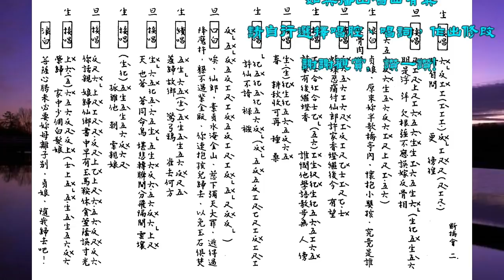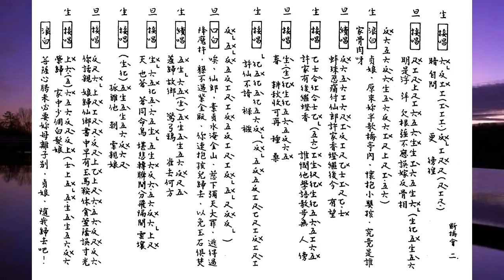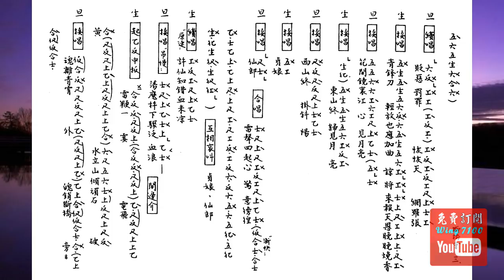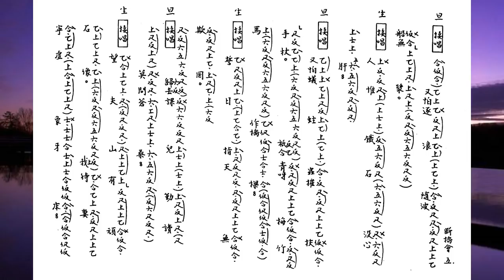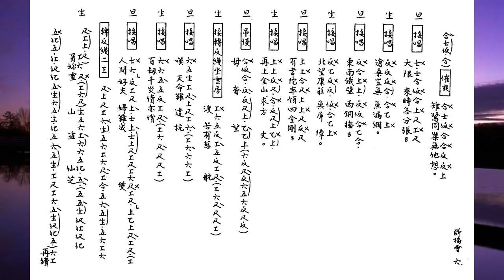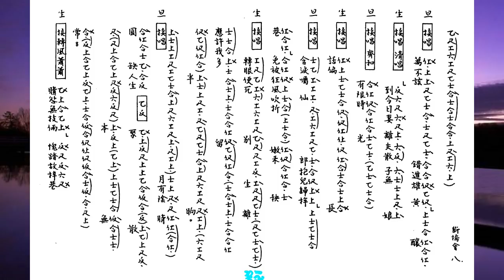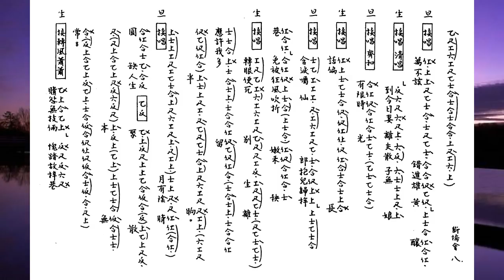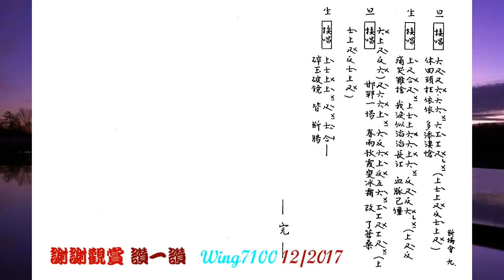斷橋會_梁之潔_譚經緯合唱_附珍藏工尺譜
旨在弘傳粵藝文化。如欲索譜，訂閱後留下郵箱。
(記得按一下旁邊的通知鐘)。

如欲印譜，”高清"(HD720+) 播放。待畫面清晰後，用鍵盤右上之 "Print Screen - Prt Scr"  (打印螢幕)，或 Microsoft 的 "Snipping Tool" 取出成圖像，放進 MS Paint (畫圖) 或任何 photo-editing program 修整，加插於WORD或轉做pdf等便可。(手機同上).